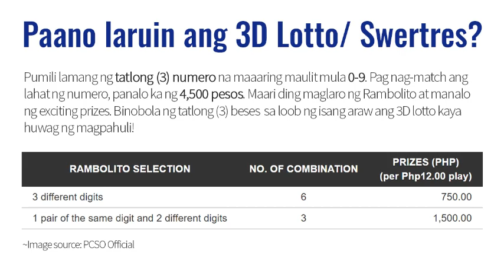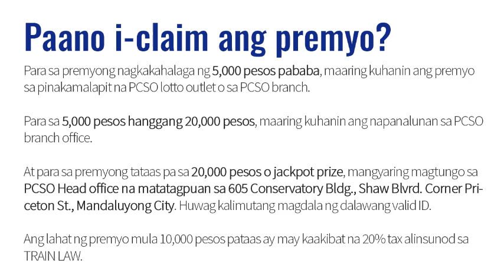Lotto Result Today 5pm Draw July 25, 2021 PCSO 6/58 6/49 Swertres/3D EZ2/2D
Here are the PCSO Lotto  Results for July 25, 2021
6/58 6/49 Swertres and EZ2 Lotto.